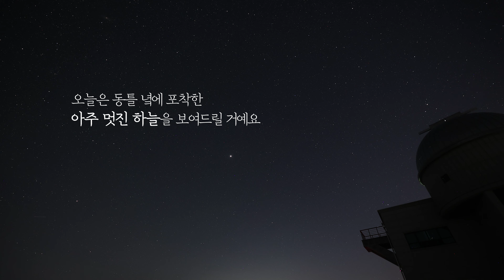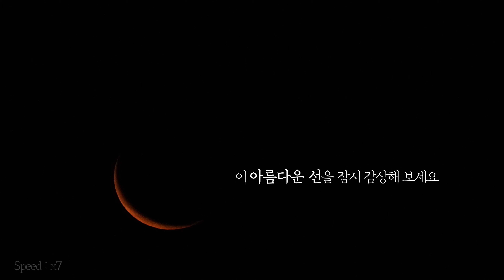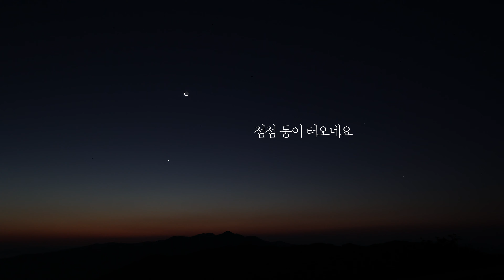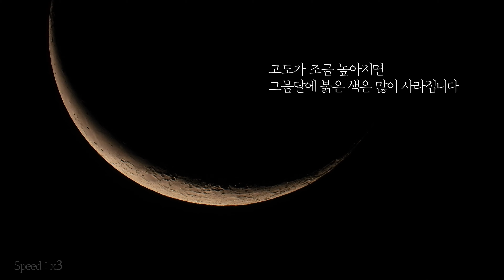진짜 황홀하고 감성적인 [새벽녘 우주 풍경]을 담아왔어요 | Dark moon&Venus | Enchanting scenery at dawn filmed in Korea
7월 말에 촬영한 영상입니다. 그 후로 지금까지 계속 비&구름이네요.
맑은 날이 어서 오길 바라고 있습니다~^_^
(This video was filmed at the end of July. Since then, the weather in S.Korea has been rainy and cloudy. Looking forward to sunny days soon)

- Lens : RF15-36mm, RF70-200mm, batis25mm, batis55mm,
※EOS R5는 캐논코리아로부터 렌탈 받아 사용하였습니다

(Dark moon&Venus Live)The enchanting scenery at dawn filmed in Korea, A paisaxe encantadora ao amencer filmada en Corea, Το μαγευτικό τοπίο την αυγή γυρίστηκε στην Κορέα, Het betoverende landschap bij zonsopgang gefilmd in Korea, कोरियामा छायांकन गरिएको बिहानको मनमोहक दृश्य, Det fortryllende landskapet ved daggry filmet i Korea, Det fortryllende landskab ved daggry filmet i Korea, Die bezaubernde Landschaft im Morgengrauen, gefilmt in Korea, Delinifica scena prima luce cinematographica in Corea, Чарующие пейзажи на рассвете, снятые в Корее, Peisajul feeric din zori filmat în Coreea, Déi verzauberend Kuliss am Sonnenopgang gefilmt a Korea, Волшебната глетка во мугрите снимена во Кореја, Pemandangan yang mempesonakan pada waktu subuh dirakam di Korea, Солонгост хийсэн үүр цайх үеийн сэтгэл татам дүр төрх, Korean filmatutako egunsentiko paisaia liluragarria, Cảnh đẹp mê hồn lúc bình minh được quay ở Hàn Quốc, Cảnh đẹp mê hồn lúc bình minh được quay ở Hàn Quốc, Очарователният пейзаж на зазоряване, заснет в Корея, Очаравајући призор у зору снимљен у Кореји, Muuqaalka quruxda badan ee waaberiga laga duubay Kuuriya, Det förtrollande landskapet i gryningen filmat i Korea, El encantador paisaje al amanecer filmado en Corea, Očarujúca scenéria za úsvitu natočená v Kórei, Očarljiva pokrajina ob zori, posneta v Koreji, مشهد ساحر عند الفجر تم تصويره في كوريا ، Töfrandi landslag í dögun tekið upp í Kóreu, An radharcra draíochtúil ag breacadh an lae a scannánaíodh sa Chóiré, Die betowerende natuurskoon teen dagbreek verfilm in Korea, Pamja magjepsëse në agim të filmuar në Kore, Koreas filmitud lummav maastik koidikul, La sorĉa pejzaĝo ĉe tagiĝo filmita en Koreio, Koreyada suratga olingan tongdagi maftunkor manzara, Чарівні пейзажі на світанку, зняті в Кореї, Y golygfeydd hudolus gyda'r wawr a ffilmiwyd yng Nghorea, L'incantevole scenario all'alba girato in Corea, Pemandangan mempesona saat fajar difilmkan di Korea, 韓国で撮影された幻想的な夜明けの風景、 在韩国拍摄的迷人黎明风光， Okouzlující scenérie za úsvitu natočená v Koreji, Кореяда түсірілген таңғы таңғажайып көрініс, Očaravajući prizor u zoru snimljen u Koreji, Таңга маал Кореяда тартылган укмуштуудай көрүнүш, ทิวทัศน์อันสวยงามยามรุ่งสางที่ถ่ายทำในเกาหลี  Şafakta çekilen büyüleyici manzara Kore'de çekildi, مناظر دلربا در سپیده دم فیلمبرداری شده در کره، O cenário encantador ao amanhecer filmado na Coréia, Czarująca sceneria o świcie nakręcona w Korei, Le paysage enchanteur de l'aube filmé en Corée, Lumoavat maisemat aamunkoitteessa kuvattiin Koreassa, Ang kaakit-akit na tanawin sa madaling araw na kinunan sa Korea, ʻO nā hiʻohiʻona hoʻonani i ka wanaʻao i paʻi ʻia ma Korea, A varázslatos tájat hajnalban Koreában forgatták, הנוף הקסום עם שחר שצולם בקוריאה, कोरिया में फिल्माए गए भोर के मनमोहक दृश्य,